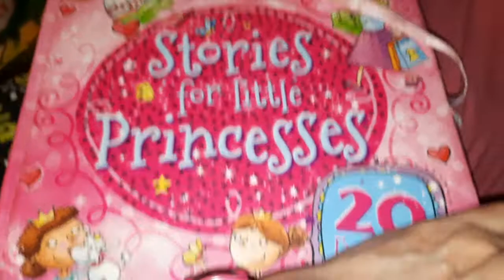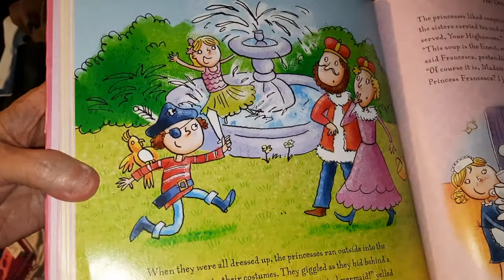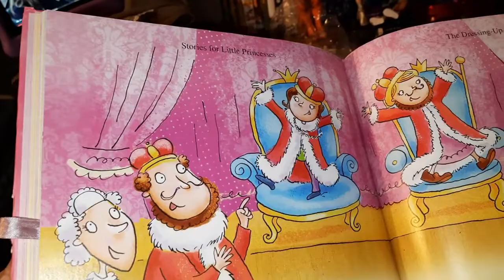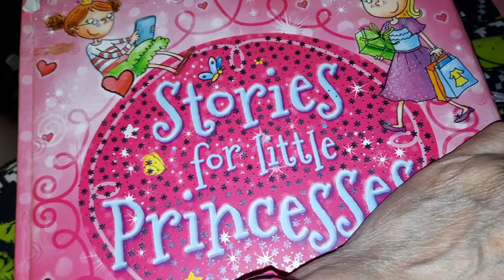Stories For Little Princesses The Dressing Up Day